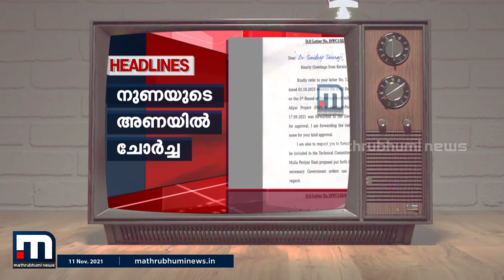യോഗമില്ലാത്ത മന്ത്രി ശശീന്ദ്രനും, മരണമാസ്സ്‌ റോഷി അഗസ്റ്റിനും- Vakradrishti | Mathrubhumi News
യോഗമില്ലാത്ത മന്ത്രി ശശീന്ദ്രനും, മരണമാസ്സ്‌ റോഷി അഗസ്റ്റിനുംVakradrishti

Happy viewing!